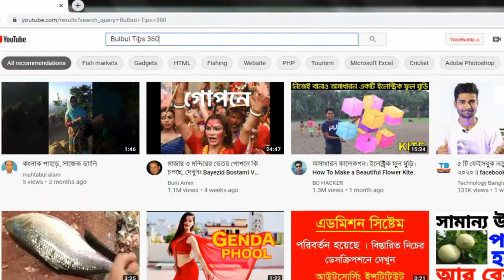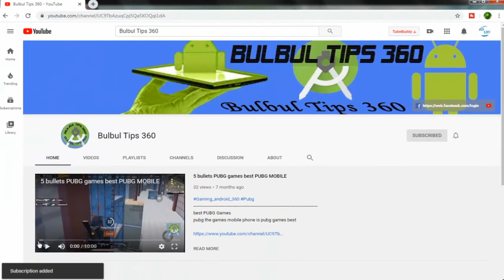Bulbul Tips 360_#Into